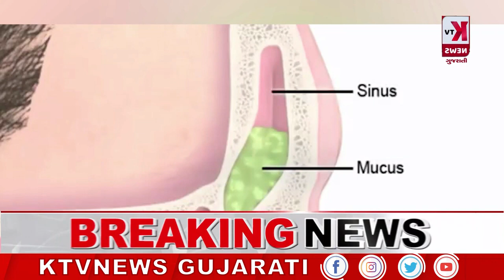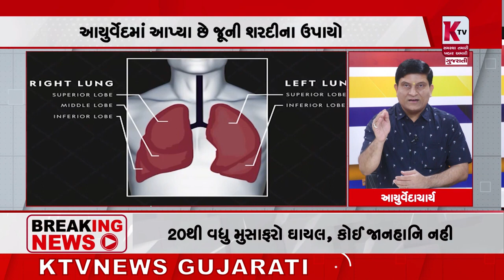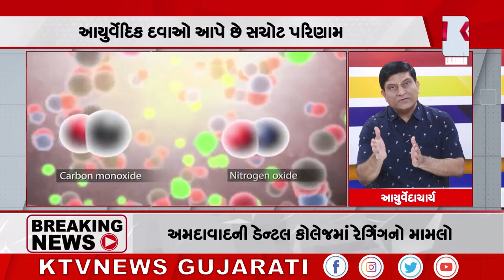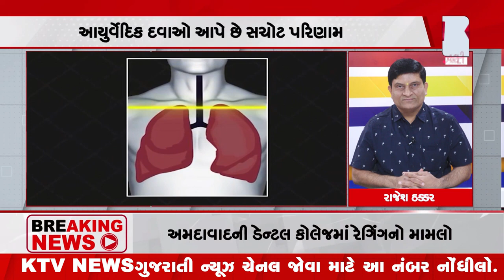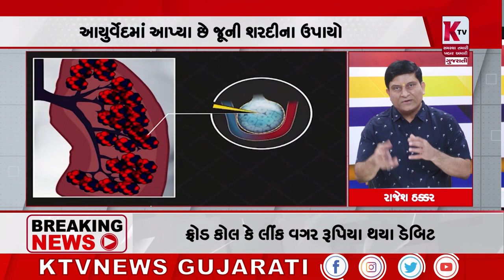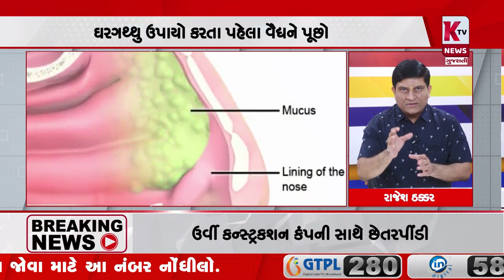"શિયાળામાં શરદી અને ઉધરસ" 543st guest show NISARG AYURVEDAM FAMILY DOCTOR by Vd Rajesh Thakkar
This is 543st  guest show of "NISARG AYURVEDAM". Where Gujarat’s well known & eminent Ayurveda physician "Vaidya RAJESH THAKKAR" enlightening on "શિયાળામાં શરદી અને ઉધરસ" & giving live answer of viewers.

શું તમને વારંવાર ઉધરસ આવે છે ?
શું આપને ગળા માં દુઃખે છે?
શું તમને શિયાળા માં શ્વાસ લેવામાં તકલીફ પડે છે?
વારંવાર શરદી ,ઉધરસ,તાવ આવે તો શું કરવું?

It was telecasted on Date: - 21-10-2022 on famous Gujarati News Channel “K TV ”